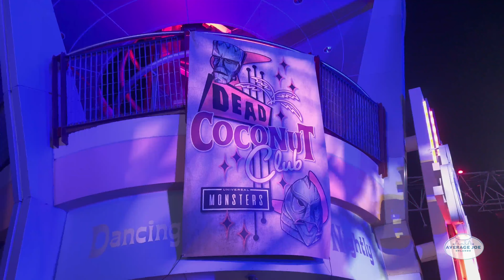Halloween Horror Nights 31: Dead Coconut Club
For Halloween Horror Nights 31, City Walk's Red Coconut Club has been transformed into the Dead Coconut Club.  A tropical monster hideaway.

Average Joe Orlando gives you a taste the world class Orlando Theme Parks and exciting travel destinations around Orlando & beyond.  From tours to guides, we are here for the Average Joe, by the Average Joe.

"A Tribute To All Theme Parks, But Mostly Those In Orlando"